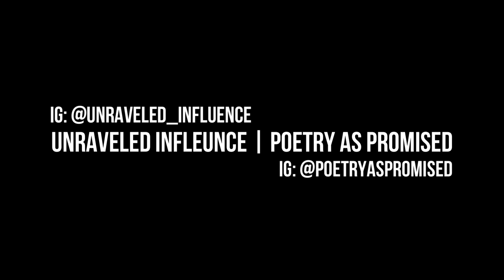Unraveled As Promised Open Mic 5-25-2024 | Poetry by Florence Susanne | Bayonne, New Jersey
About the Poet: Florence Susanne: IG: schizo_trash_poet

Event:
Unraveled As Promised Open Mic: